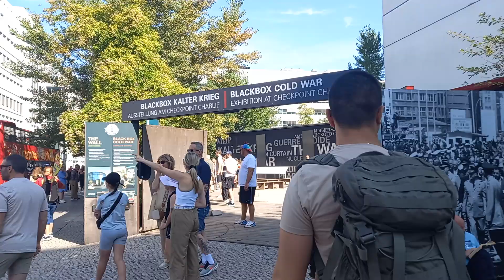berlin wall east side gallery(3)